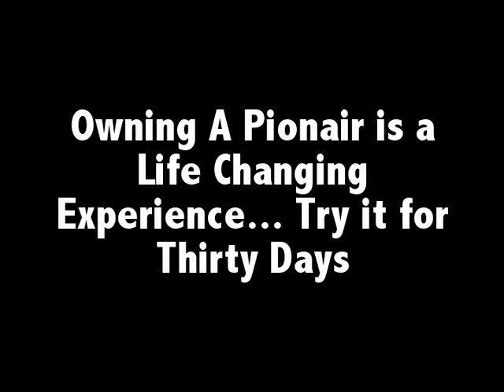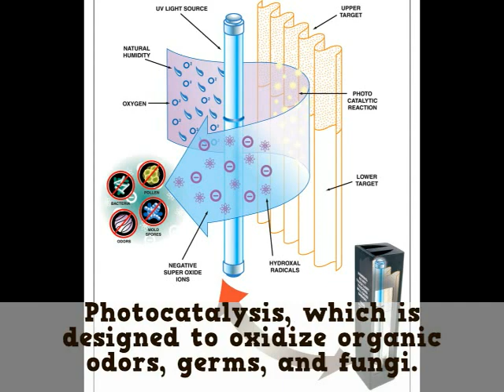Pionair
The Best American Made Air System On The Market